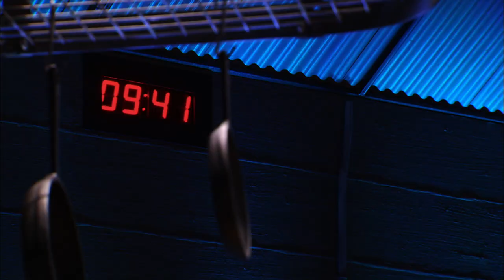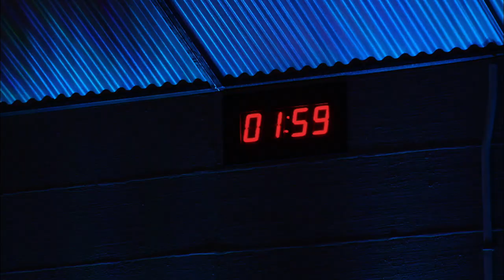Un pescado complicado de preparar l Derrota a Bobby Flay l Food Network Latinoamérica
En una nueva batalla para competir con Bobby, los distinguidos chefs tendrán un gran reto al preparar un plato con caballa.